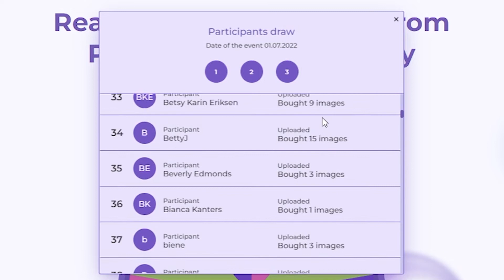July's lottery results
Hey there! We are happy to annouce the winners of our latest lottery. Congradulations! 🥳 We'll soon contact you to hand over your prizes.

Here's some info about our lottery.

What are the prizes?
Money! Some humble, but pleasant sums you are free to use as you like. You can spend them in our store or request a withdrawal.

How to become a participant?
Anyone who made at least one purchase (psp tubes, poser tubes, scrap kits, Exclusive club subscriptions, for themselves or as a gift) in the last 28 days are participating in our lottery this month.

How often will the lottery be held?
Once a month.

How do I know if I won a prize?
We'll upload a video of prize drawing to our YouTube channel and email it to you in our newsletter.